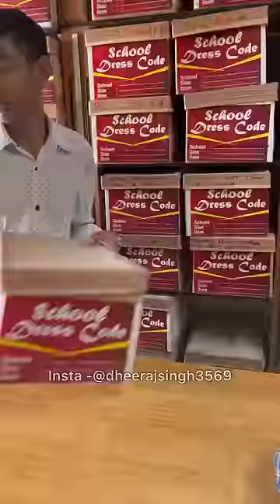Aaj Reena ka birthday hai